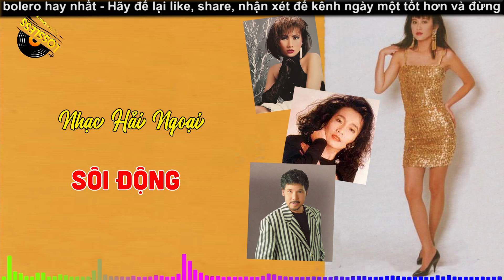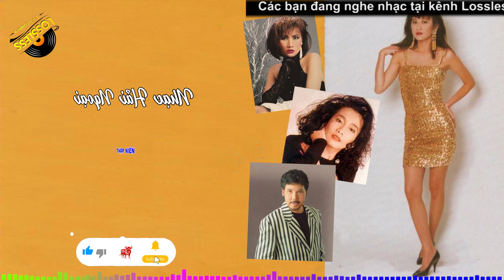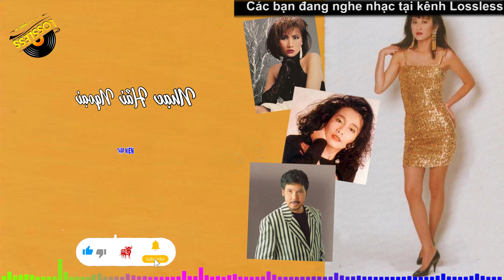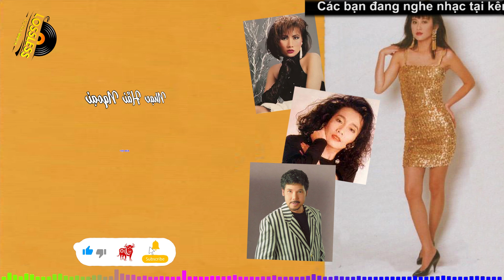Nhạc Hải Ngoại Sôi Động Thập Niên 80 90 Cực Hay Không Phải Ai Cũng Biết - MỞ TO NGHE LÀ MÊ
00:00:00 1. Sau dong-Vũ Khanh
00:03:25 2. Tinh yeu-Thái Thảo
00:07:40 3. Tinh Xanh-Thái Hiền
00:10:40 4. Nay co em-Thanh Mai
00:14:50 5. Dem vui-Như Mai
00:19:49 6. Oh lala-Minh Xuân
00:19:48 7. May lang thang-Nhật Hạ
00:23:41 8. Nhay mua hat ca-Kiều Nga